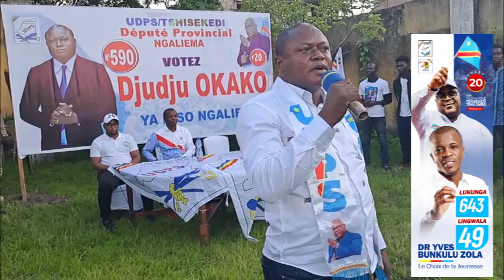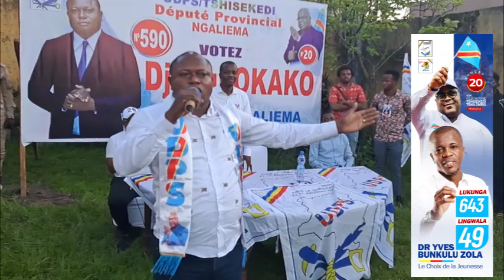🛑URGENT : MARÉE HUMAINE A NGALIEMA , YVES BUNKULU CONFIRME SA SUPRÉMATIE À LUKUNGA